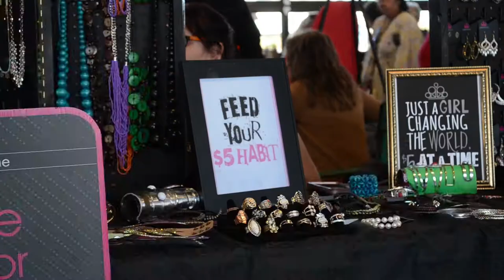Cultural Heritage Festival 2018